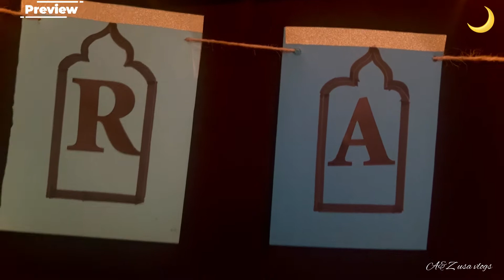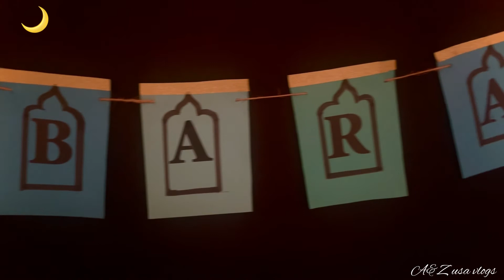DIY Ramadan banner | Ramadan decoration ideas | Ramadan DIY & decor@Eshafahad222